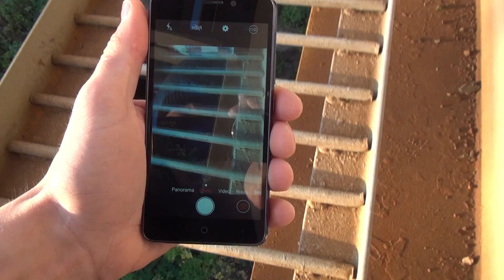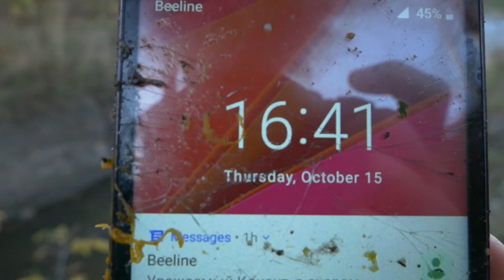Threw phone off the bridge incoming call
Threw Vertex Lion off the bridge incoming call (crash test)